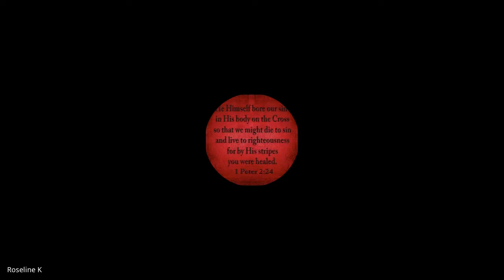Christian History & Missions | Lecture 2 : BC201-CH&M-20220808